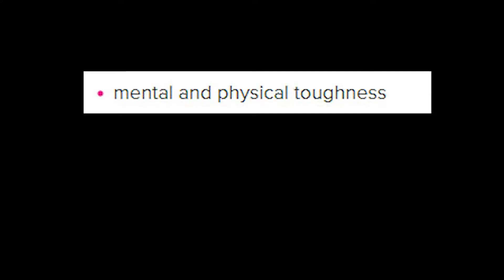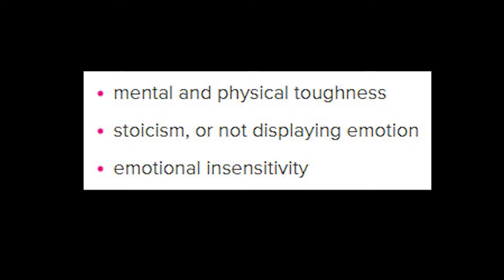How to become the strongest man!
Find out how to become a real man...emotionally! With this rant I touch through the problems with toxic-masculinity and how being sensitive is not a bad thing.

Editing by yours truly